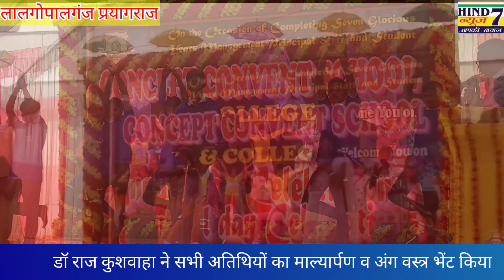बच्चों ने विविध कार्यक्रम प्रस्तुत कर लूटी महफिल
लालगोपालगंज स्थित कॉन्सेप्ट कान्वेंट स्कूल में सालाना जलसा का हुआ आयोजन